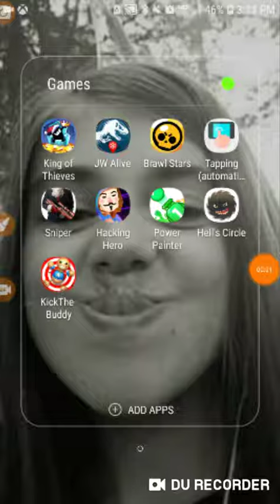Playing some brawl stars.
(✒️＋🍍)＋(🍎＋✒️)＝PPAP ¯\_(ツ)_/¯